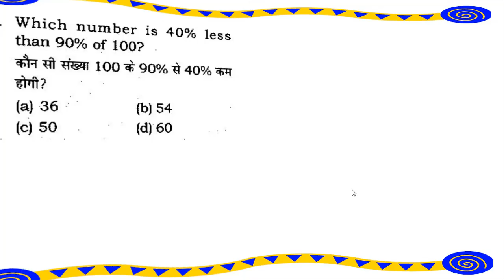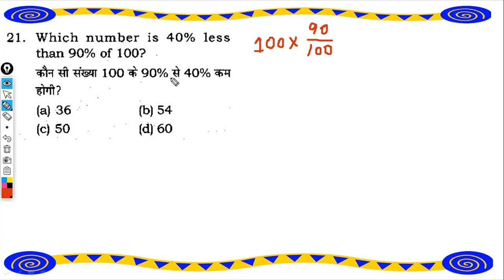21. Percentage Non-Stop Maths (Hindi)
भारत सरकार द्वारा प्रमाणित

Math/Quantitative Aptitude Syllabus:-

NUMBER SYSTEM
H.C.F & L.C.M
DECIMAL FRACTIONS
SIMPLIFICATION
SQUARE ROOTS & CUBE ROOTS
SURDS & INDICES
NUMBER SYSTEM & RATIO & PROPORTION
AVERAGE AND AGE PROBLEMS
PARTNERSHIP
TIME & WORK
TIME & DISTANCE
PERCENTAGE
PROFIT & LOSS
SIMPLE INTEREST
COMPOUND INTEREST
ALLIGATION OR MIXTURE
MENSURATION
EQUATION TEST
DATA SUFFICIENCY
NUMBER SERIES
APPROXIMATE VALUE
TABULATION
GRAPH
PIE CHART
SUCCESSIVE DISCOUNT
CLOCKS
CALENDAR
LOGARITHMS
TRIGONOMETRY
HEIGHT & DISTANCE
STOCKS & SHARE
RACES & GAMES